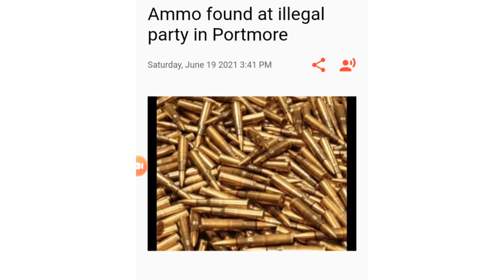taximan from Olympic way missing/ gun and ammunition found at illegal party in portmore/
taximan grabba from Olympic way missing/ gun and ammunition found at illegal party in portmore/ elderly commit suicide